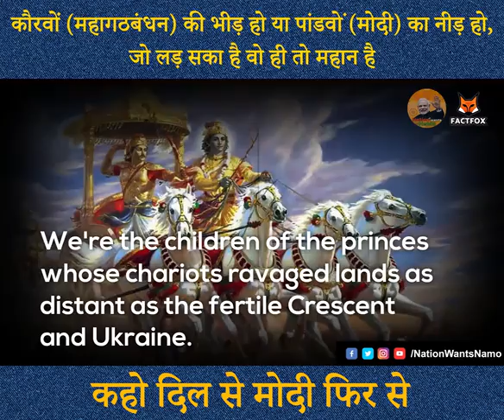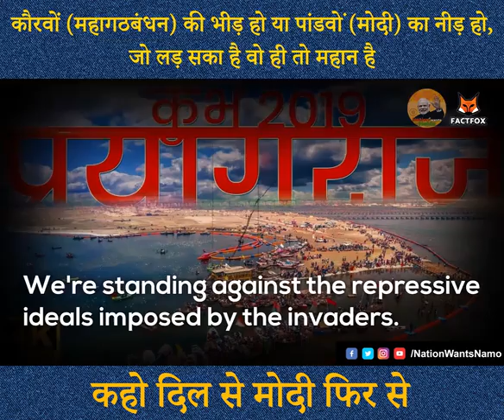ठगबंधन पर ज़ोर से दहाड़ दो, देश को नीड़ है मोदी की